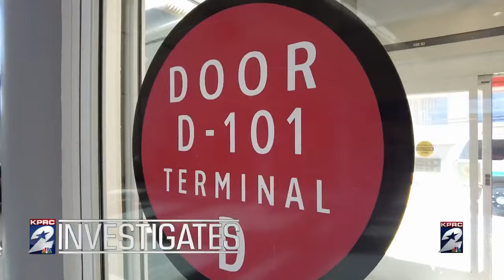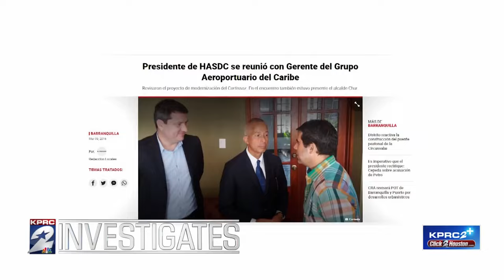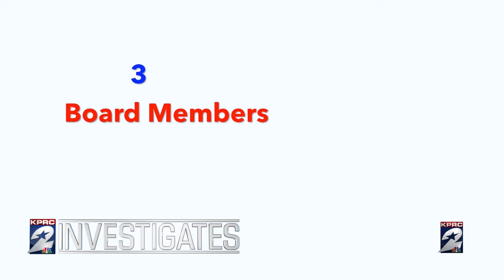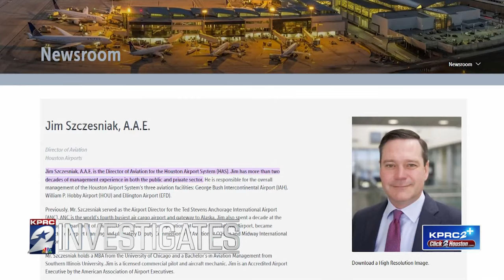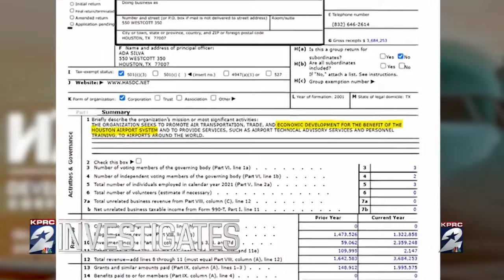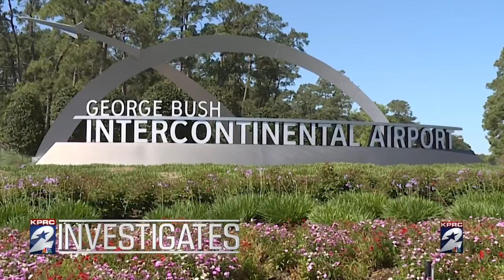Why is the Houston Airport System involved in international airport projects abroad while strugg...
While the Houston Airport System has faced heavy criticism and questions focused on the inability to get its international terminal up and running, the airport system’s previous leadership does have a track record of getting international terminals to operate smoothly, only not here in Houston, as KPRC 2 Investigates is exposing.